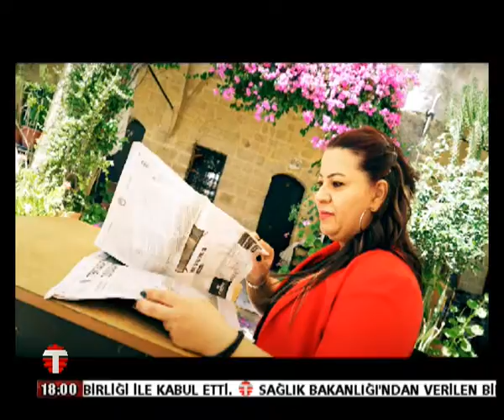30 03 2021 BAKIŞ AÇISI